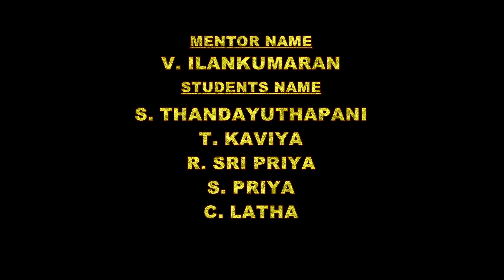KILL GERMS AND CLEAN HANDS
EASY WAY TO PREPARATION OF HAND WASH LIQUID BY PRIMARY SCHOOL STUDENTS